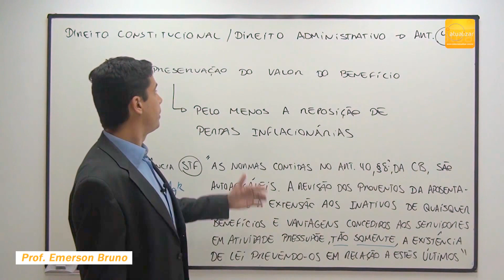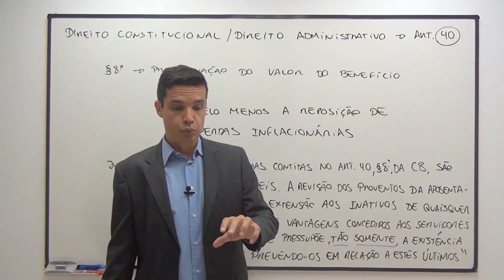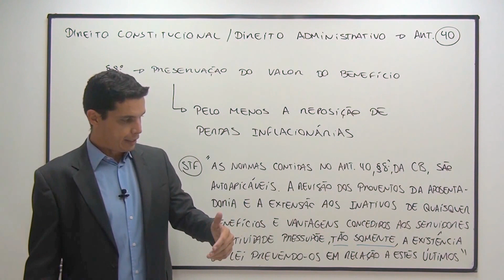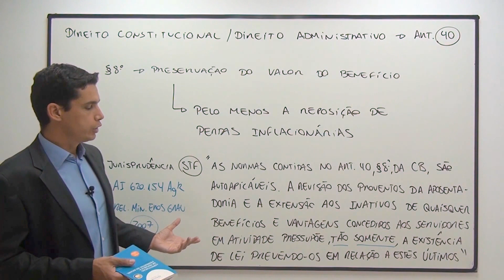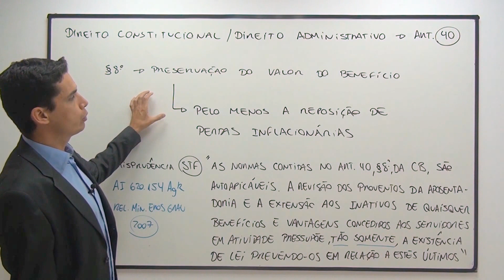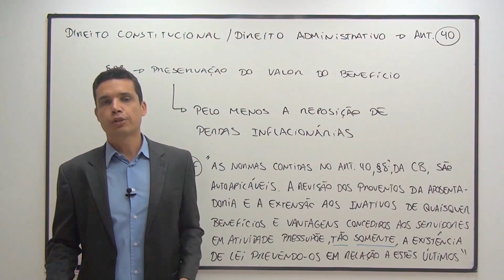CF/88 - Art. 40, § 8º (Preservação do Valor dos Benefícios)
Aula sobre o art. 40 da Constituição da República. Nesta aula, o Prof. Emerson Bruno discorre sobre a preservação do valor dos benefícios.